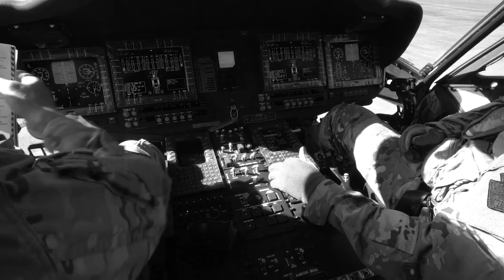West Virginia National Guard UH-60 Black Hawk crews train to fight wildland fires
Three aircrews from the West Virginia National Guard's C Company, 1st
Battalion, 150th Aviation Regiment, conducted helicopter bucket training Oct. 10, 2019. This type of familiarization training ensures aircrews can
successfully link up with civilian firefighting agencies to provide a quick
response to wildfire incidents in West Virginia. (Video by Air Force Master
Sgt. Eugene Crist, Edited by Tech Sgt. Erich B. Smith)